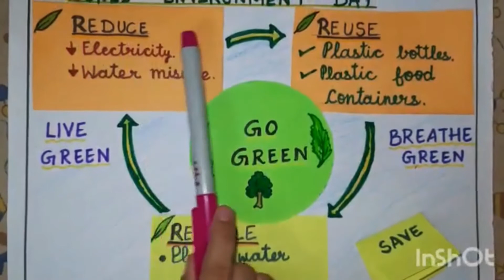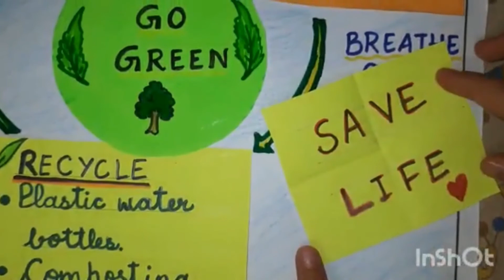Poster making activity | World Environment day | Class 4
Poster making activity done on World Environment day
 Class 4